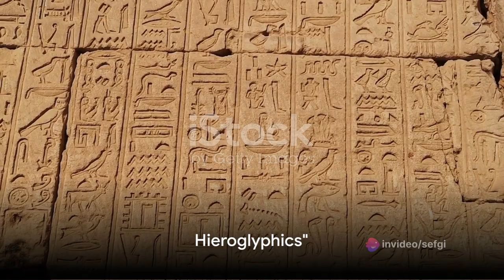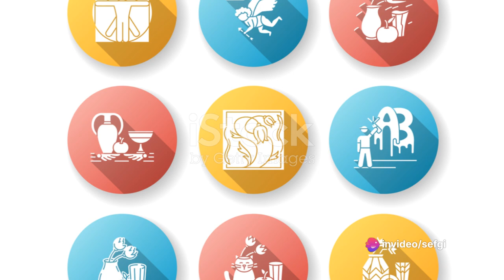The stories of these famous paintings will fascinate you.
00:00:00 Cave Paintings"
00:01:02 Hieroglyphics"
00:02:01 Realism"
00:03:01 A New Perspective"
00:04:53 Light and Shadow"
00:06:46 Breaking Boundaries"
00:09:00 The Future is Now"